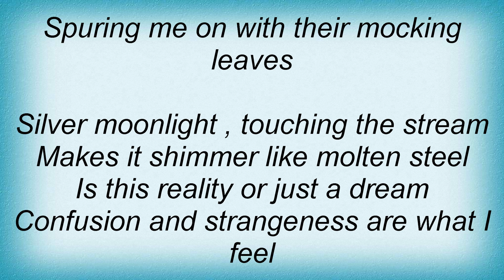Crystal Eyes - The Shadowed Path Lyrics